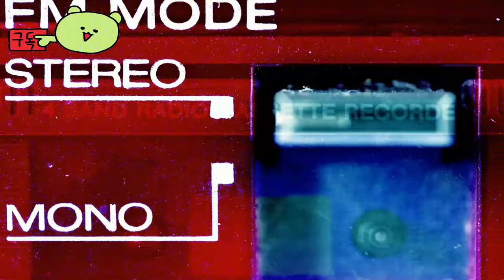소드 아트 온라인 프랙처드 데이드림 ( SWORD ART ONLINE Fractured Daydream ) October 4, 2024 캐릭터 Silica 예고편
🎀Supported Languages

영어 ✔  ✔
일본어 ✔ ✔ ✔
프랑스 국민 ✔  ✔
이탈리아 사람 ✔  ✔
독일 사람 ✔  ✔
스페인어 - 스페인 ✔  ✔
한국인 ✔  ✔
포르투갈어 - 브라질 ✔  ✔
러시아인 ✔  ✔
간체 중국어 ✔  ✔
스페인어 - 라틴 아메리카 ✔  ✔
태국어 ✔  ✔
중국어 번체 ✔  ✔

🕹️Game content
이 온라인 협동 액션 게임에서 왜곡된 버전의 SWORD ART ONLINE 세계에 들어가세요. 좋아하는 SWORD ART ONLINE 캐릭터의 형태로 역할을 선택하고 20명의 플레이어와 팀을 이루어 강력한 적을 물리치기 위한 레이드를 진행하세요.

⚡Game Developer
 딤스 코퍼레이션